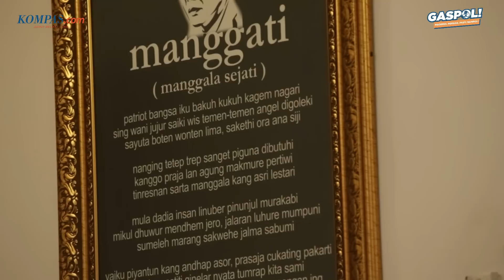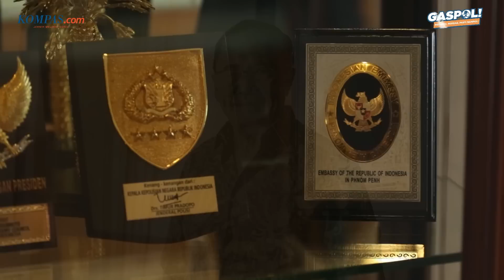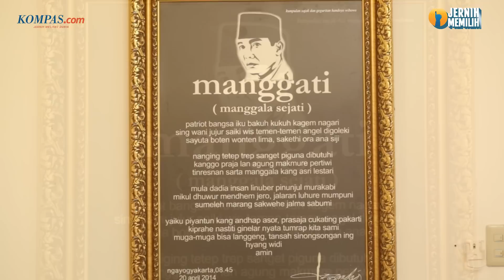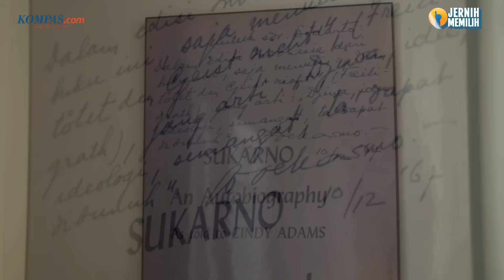GASPOL! Ft. Sidarto Danusubroto - Soekarno "Dibunuh" Pelan-pelan di Wisma Yaso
Presiden Soekarno wafat pada 21 Juni 1970 karena sakit yang dideritanya. Ironisnya, Bung Karno justru hidup serba sulit di hari-hari terakhirnya.
Soekarno diasingkan di Wisma Yaso, jauh dari keluarga apalagi orang-orang kepercayaannya. Ajudan Soekarno, Sidarto Danusubroto berbagi cerita tentang masa-masa sulit itu. Baginya, hidup Soekarno sangat tragis. Seperti apa kisahnya?
Simak obrolan selengkapnya dalam Gaspol Ft. Sidarto Danusubroto bertajuk Soekarno Dibunuh Pelan-pelan di Wisma Yaso di Youtube Kompas.com!
Live Premiere!
 Selasa, 27 Juni 2023
 19.00 WIB